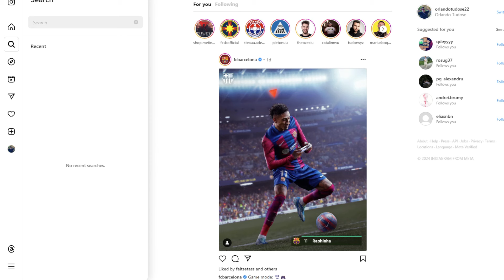ALCHIMISTUL E BAIAT BUN CU NOI | Metin2 Romania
👉 Salutare tuturor si bine v-am gasit la un nou episod ! 👈
                         👉 ! ! ! Cel mai important, nu uitati de CLOPOTEL ! ! ! 👈

                                                      👉 STEAM STUFF 👈